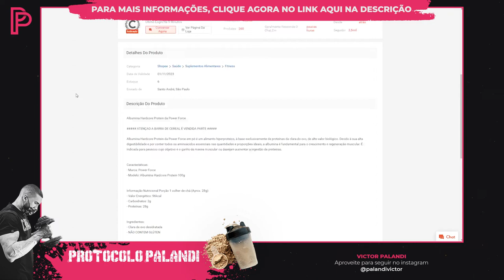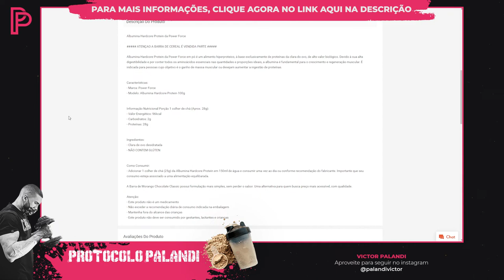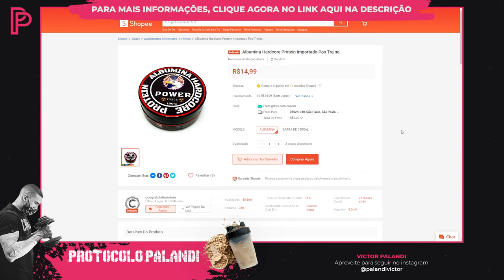Albumina Hardcore Protein Power Force: A Verdade Revelada [É boa? Vale a pena?]